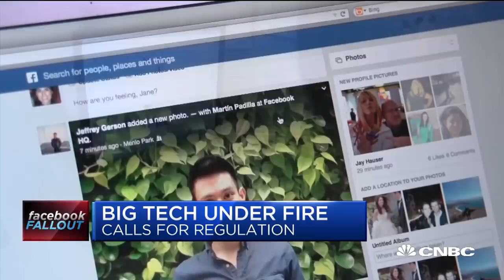Zuckerberg Has No Idea How His 'Frankenstein Monster' Is Being Used: Scholar Jonathan Taplin | CNBC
Jonathan Taplin, USC Annenberg Innovation Lab, provides insight to Facebook's firestorm, Mark Zuckerberg's apology, and private data abuses by big tech companies.